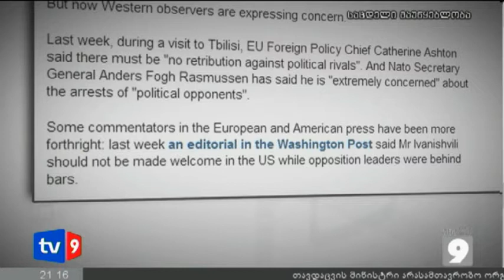ახალი 9 | BBC-ს ჟურნალისტ. შეფასება | 05.12.12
,,სამართალი თუ შურისძიება?" - ასე ჰქვია სტატიას, სადაც ავტორი დამიენ მაკგინესი ქვეყანაში მიმდინარე პროცესებს „დაპატიმრებების ტალღას" უწოდებს. ,,მაღალჩინოსანი ოპოზიციონერი პოლიტიკოსების დაკავება საქართველოს ახალ პარლამენტს ორად ჰყოფს"- წერს ჟურნალისტი და საპარლამენტო უმცირესობის წარმომადგენელთა შეფასებებზე დაყრდნობით ამბობს, რომ ეს პროცესი სხვა არაფერია, თუ არა პოლიტიკური დევნა. სტატიაში ჟურნალისტს პოლიტოლოგ გია ნოდიას ციტატაც მოჰყავს, რომლის მიხედვით ძალაუფლების ბოროტად გამოყენების ფაქტებზე გამოძიება უნდა დაიწყოს, თუმცა ხელისუფლების ქმედება მისთვის მაინც დაუსაბუთებელია.